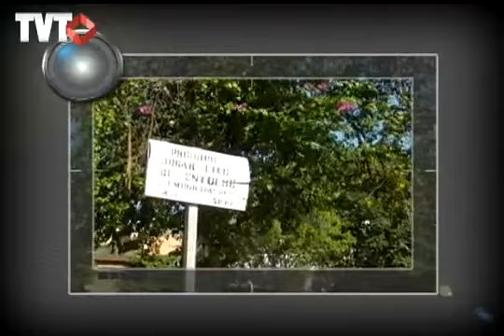Comunidade do Rio Pequeno ganha parque linear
O colaborador Cesar Pegoraro mandou um video para o Seu Jornal sobre os moradores de Rio Pequeno, região do Butantã, na zona oeste de São Paulo. Eles comemoram a construção de um parque linear no bairro. As obras já começaram.